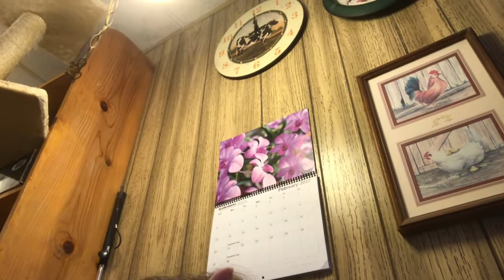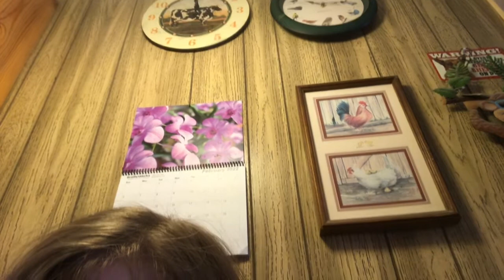I was watching DOG WHISPERER season 2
|i was watching DOG WHISPERER season 2 on DVD.